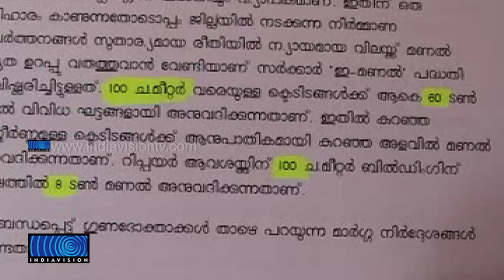Irregularities in e-sand Scheme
മണല്‍ക്കൊള്ള തടയുന്നതിന് സര്‍ക്കാര്‍ നടപ്പിലാക്കിയ ഇ-മണല്‍ പദ്ധതിയുടെ മറവില്‍ വന്‍തിരിമറി നടക്കുന്നതായി ആക്ഷേപം. ഇ-മണല്‍ പാസുകള്‍ മൊത്തത്തില്‍ സംഘടിപ്പിച്ച് അമിതവിലയ്ക്ക് മറിച്ചുവിറ്റ് മണല്‍മാഫിയ കൊള്ളലാഭം കൊയ്യുകയാണ്. മണല്‍ കരിഞ്ചന്തയും കൃത്രിമ ക്ഷാമവും നിര്‍മ്മാണ മേഖലയേയും പ്രതിസന്ധിയിലാക്കിയിരിക്കുകയാണ്.